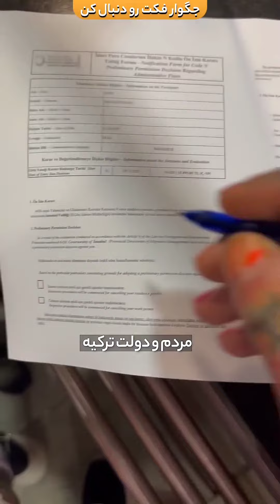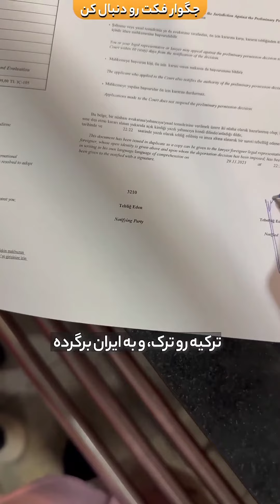❌تازگیا توبه کرده❌کیا دوسش دارن؟تتلو